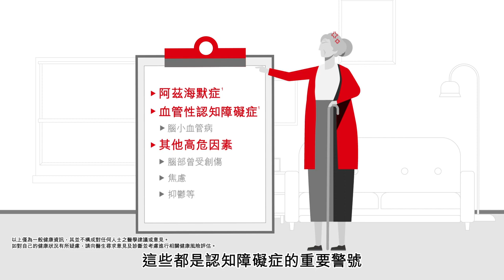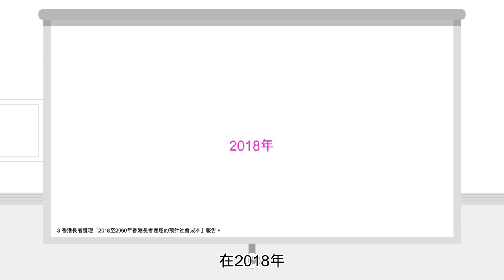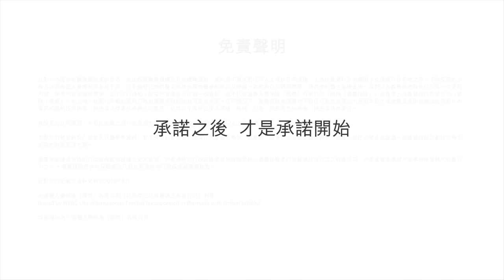AYA STUDIOS - HSBC Online Video 認知障礙症可以逆轉嗎？